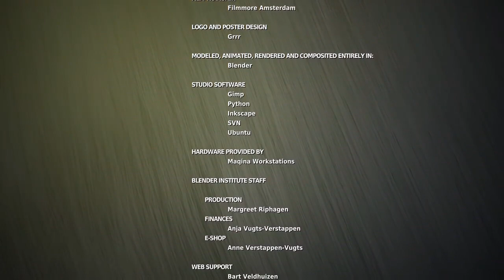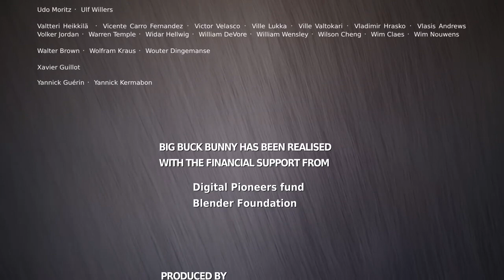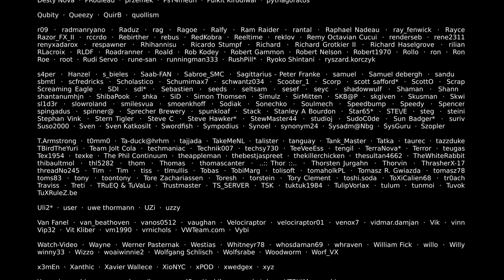Big Buck Bunny 60fps 4K - Official Blender Foundation Short Film